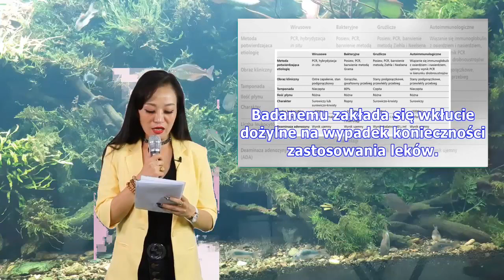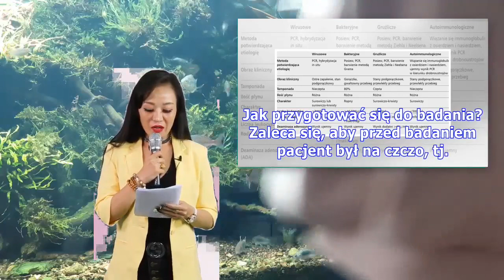Badanie płynu osierdziowego